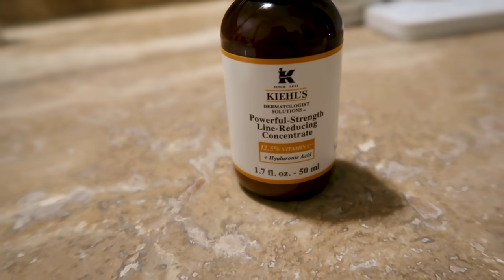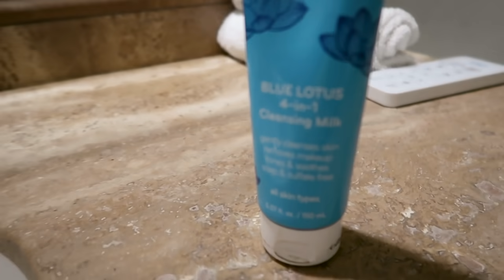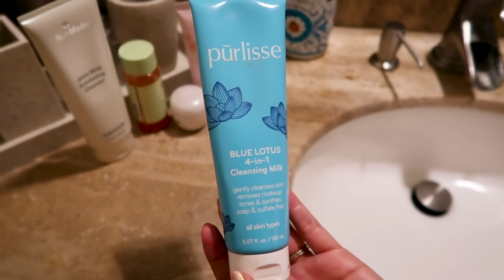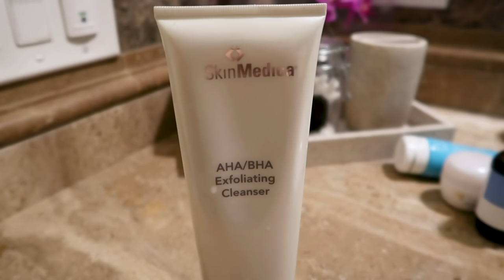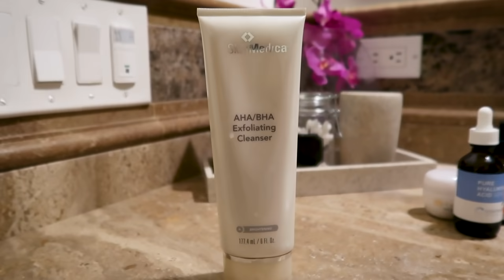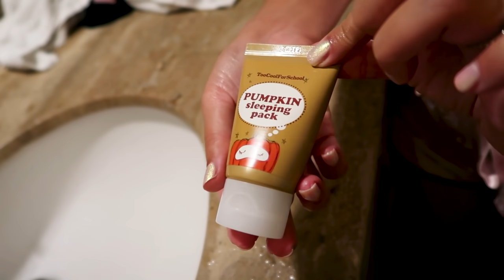Sleepover & Skincare Routine | Big Mood Vlog